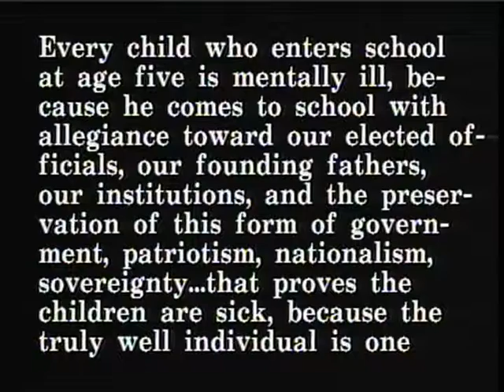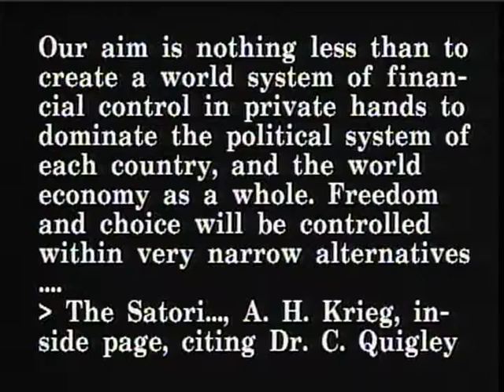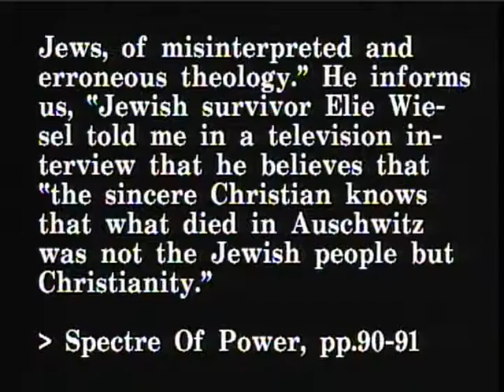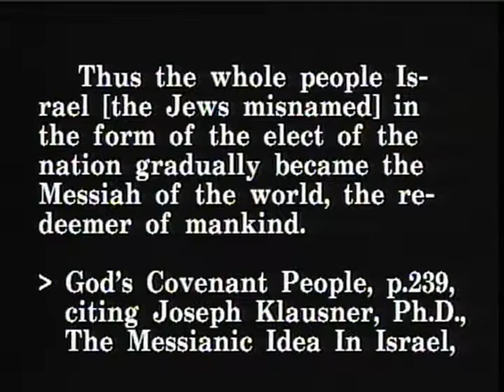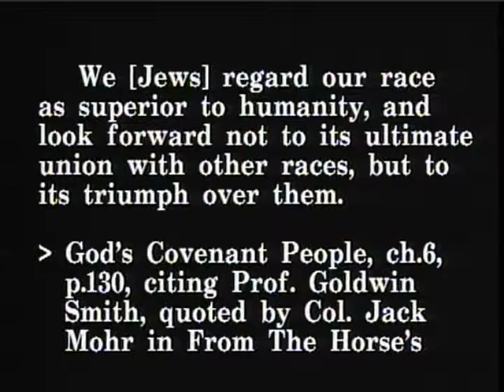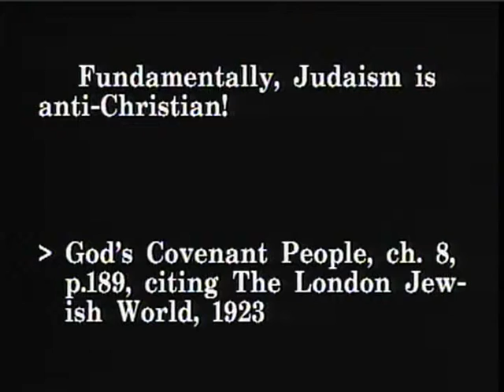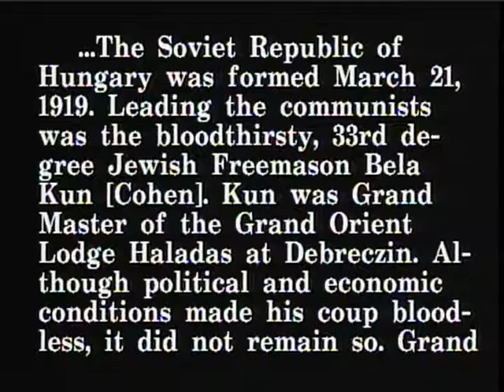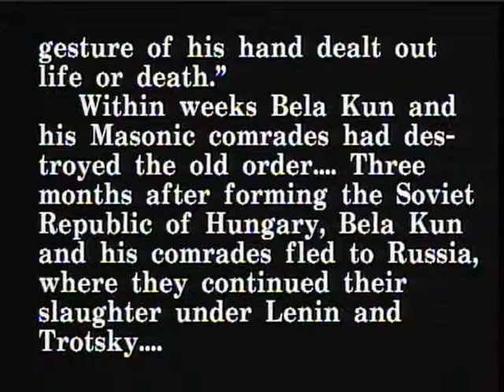The Nazi Camps - Episode 13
This video is the thirteenth of the series. It first appeared on the "I, Video" program that aired monthly on the Fairfax County (VA) cable television station, Channel 10. It was hosted by John Savers. This segment featured data involving the justice process at the Nuremberg Trials. Injustice was no stranger there. For maximum benefit The Nazi Camps series should be viewed from the initial video of the series (the Introduction episode) to each subsequent video of the series in turn.